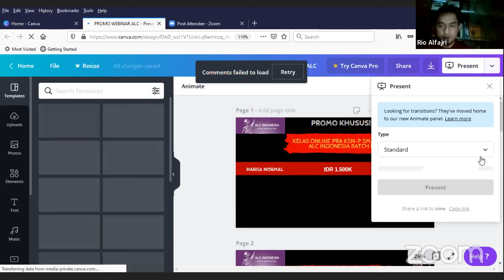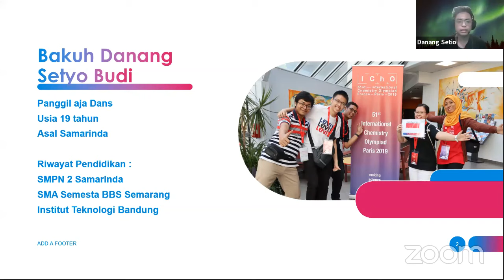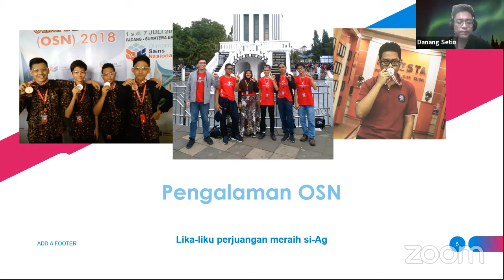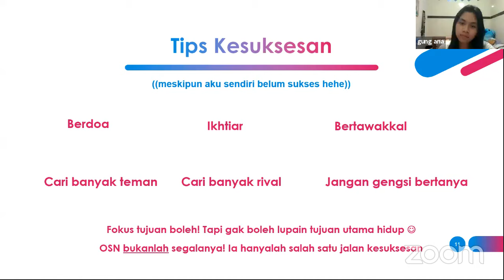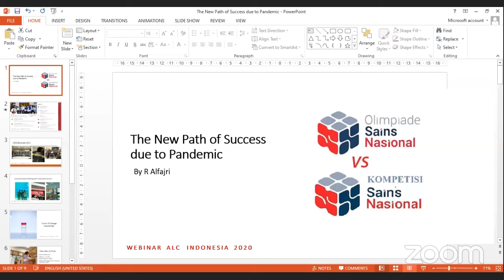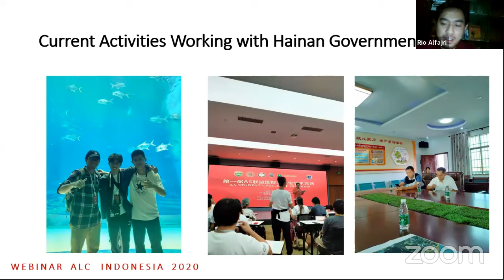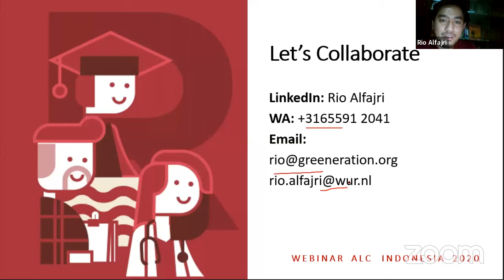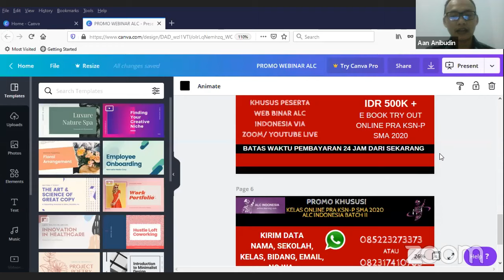ALC Indonesia's Zoom Meeting